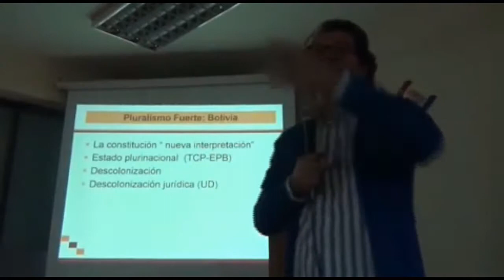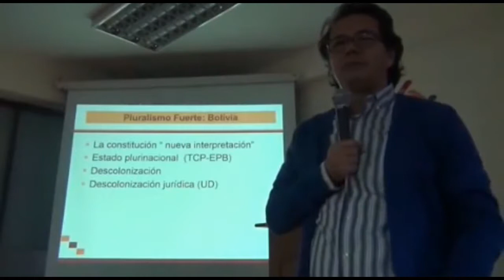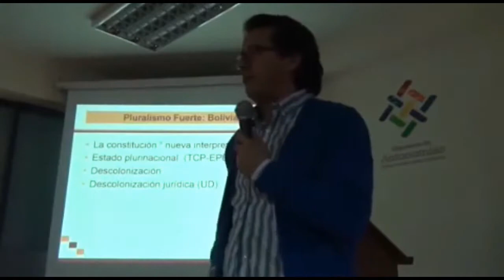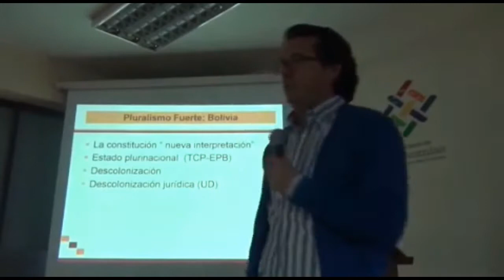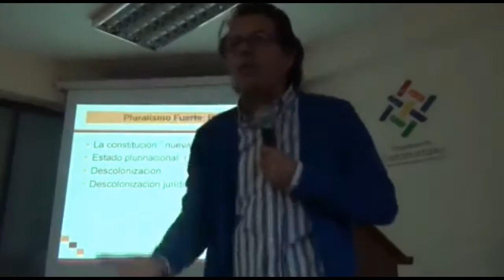Violencia en Colombia y El Estado Aparente - Rosembert Ariza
El Dr. Rosembert Ariza Santamaría, académico colombiano, profesor de la Universidad Nacional de Colombia, Sociólogo y Abogado, llegó a La Paz-Bolivia para ofrecer un diálogo sobre Interpretación Intercultural de la Normativa Estatal.

La conferencia completa se puede ver en el siguiente link, gracias al canal Viceministerio de Autonomías